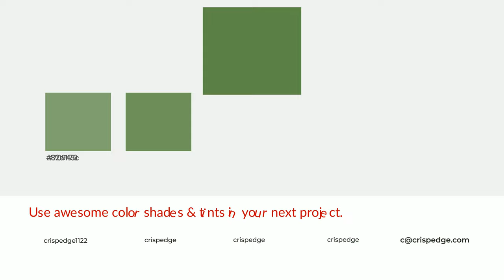Shades & Tints of Beatnik color 5f8748 A Cool Green color #547840 #496938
Shades of Beatnik color 5f8748 Cool Shades of Beatnik color with Green hue for your project!

Shades
Hex 547840

Tints
Hex 70945c

Beatnik is a cool color, and it emits calming, serene, soothing, refreshing, spacious, unwinding, peace and relaxed emotions. Cool colors are like water, ice, sky, grass, soft and snow. You can see them used in baby products.